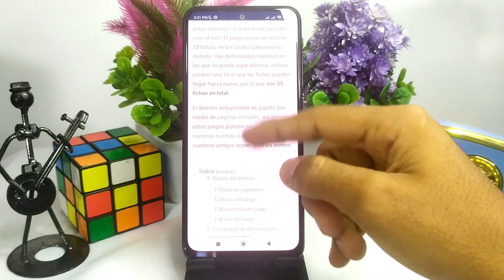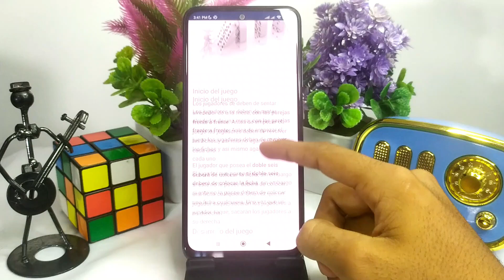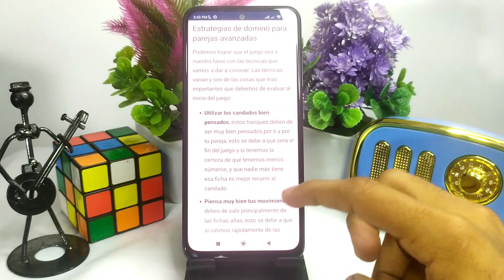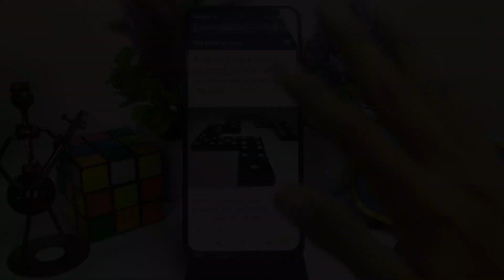Aprende a jugar al DOMINÓ en pareja como un experto con estrategias avanzadas - Reglas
En este video te mostramos Cómo aprender a jugar al DOMINÓ en pareja como un experto con estrategias avanzadas. En este canal encontrarás los mejores tutoriales. ¡No te lo pierdas!